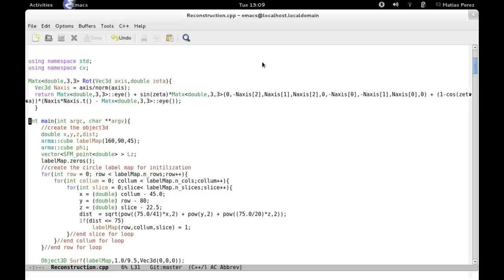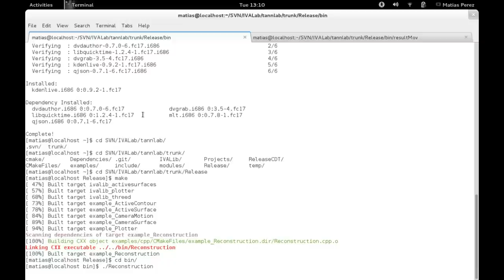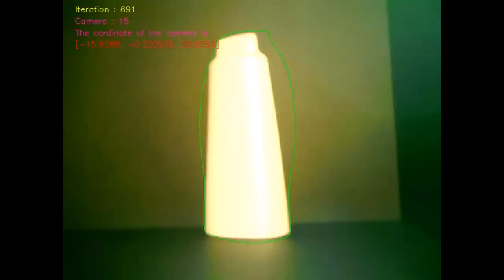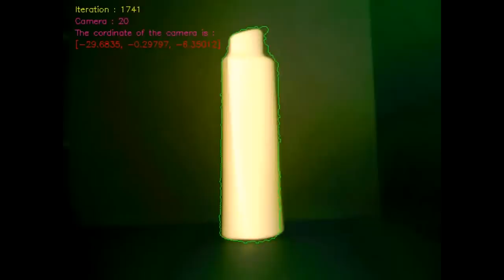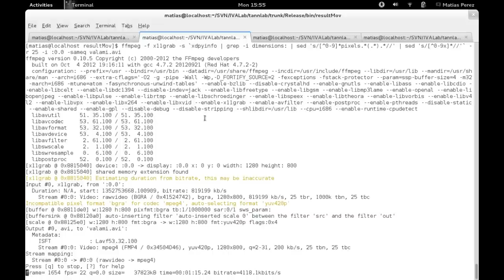Structure From Motion with Active Surfaces using IVALib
This is the results from the 3D Reconstruction example in the IVALib. The reconstruction of a shampoo bottle is done from 24 images and their estimated pose. The 3D label map is returned, as well as the true poses of each camera. for the full tutorial.